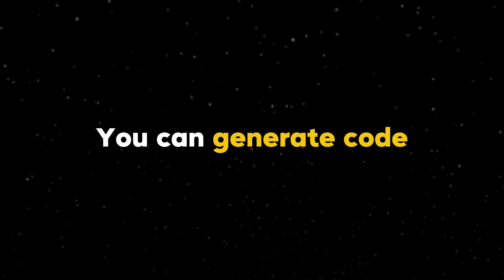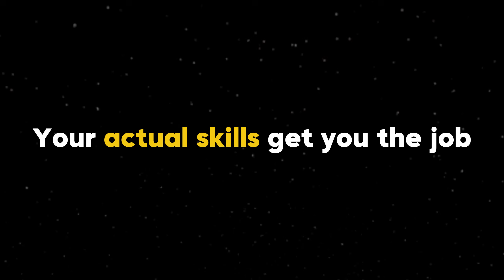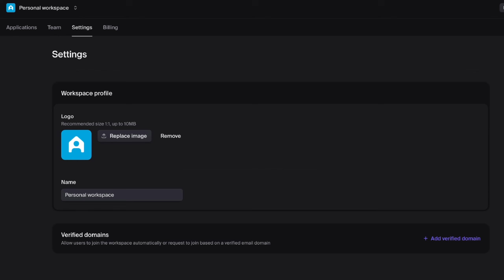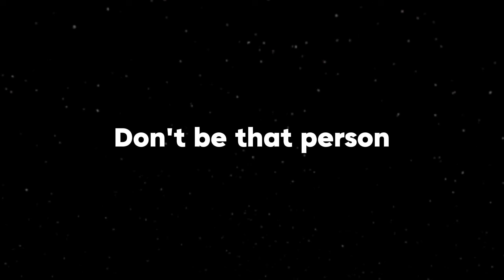Things CS Majors Learn Too Late…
Lock In Bro..